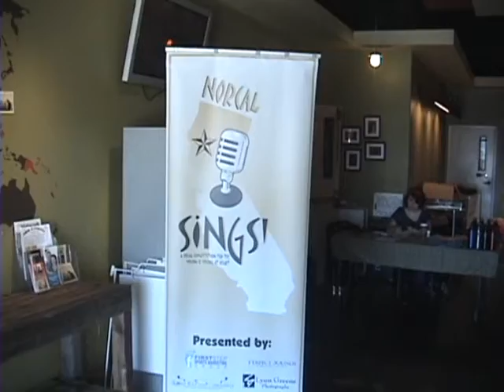NorcalSings-Roseville-Sample.wmv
Sample of Contestans NorCal Sings Preliminary Videos, 2011.